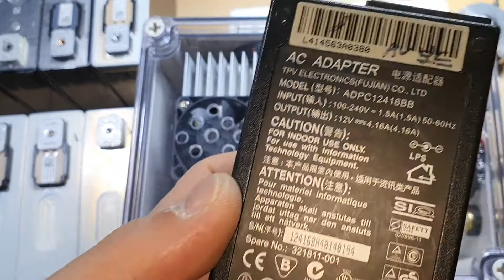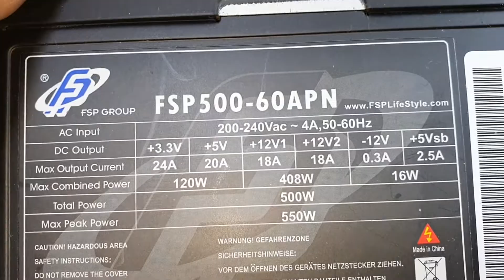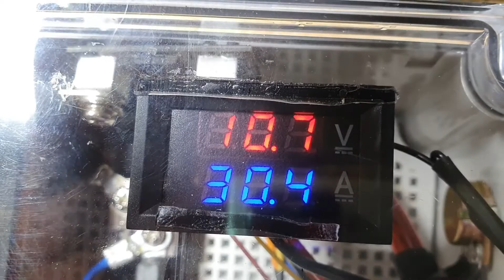고전류 멀티 충전기 SMPS 만들기 | 인산철, 리튬이온, 리튬폴리머 | PC파워서플라이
PC용 파워서플라이를 이용하여 30A 고용량 파워뱅크 충전을 위한 어뎁터(SMPS)를 만들어 보았습니다.

DC to DC 부스트컨버터

리튬이온 보호회로(BMS)

액티브밸런서